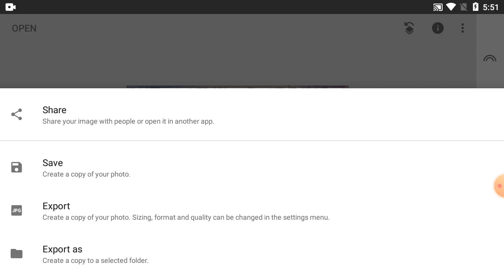How To Editing Picture Colour On Snapseed Tutorial - Part 243